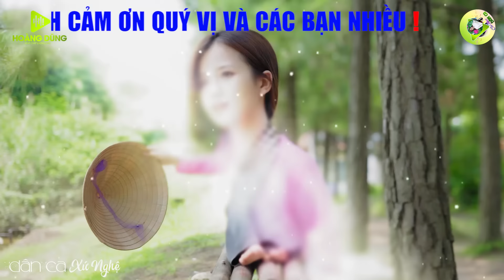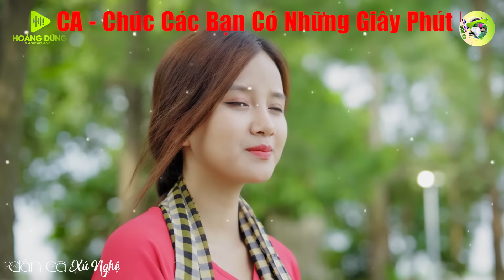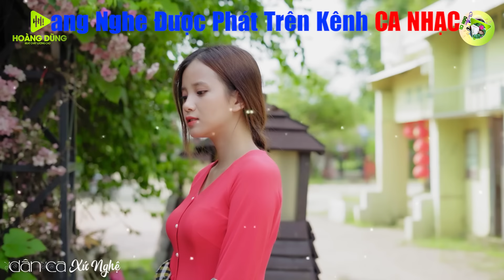CA DAO EM VÀ TÔI - Nhạc Dân Ca Xứ Nghệ Hay SAY ĐẮM LÒNG NGƯỜI -LK Nhạc Sống Thôn Quê Vừa Ra Lò 2024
►Tác Phẩm : CA DAO EM VÀ TÔI - Nhạc Dân Ca Xứ Nghệ Hay SAY ĐẮM LÒNG NGƯỜI -LK Nhạc Sống Thôn Quê Vừa Ra Lò 2024